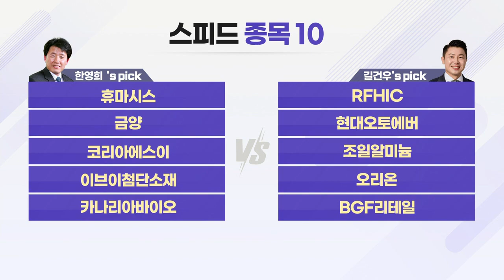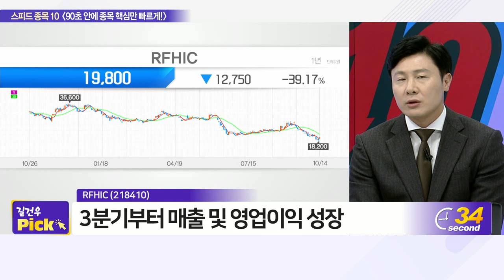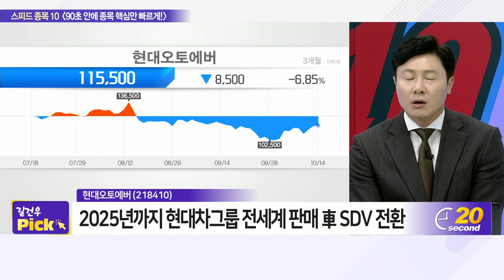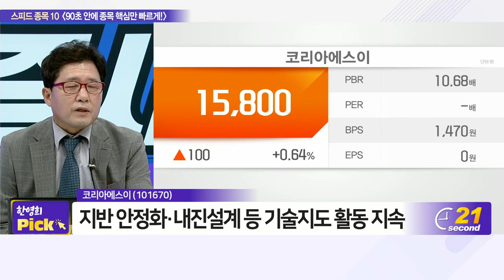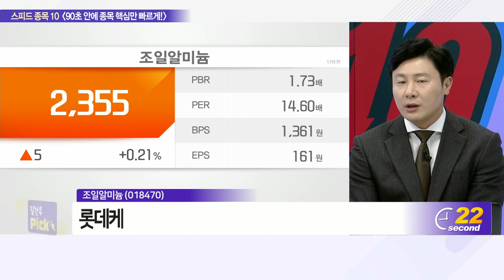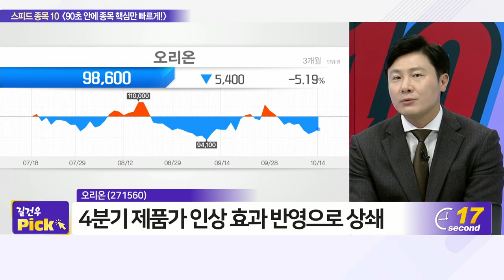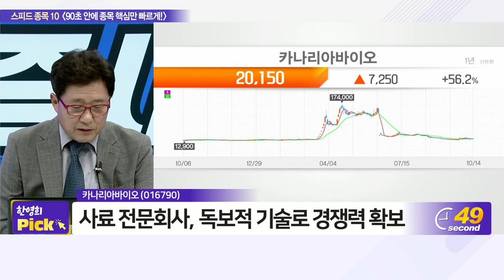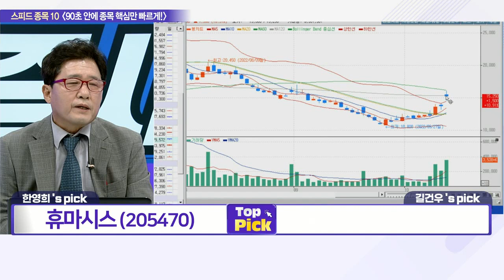휴마시스, RFHIC, 금양, 현대오토에버, 코리아에스이, 조일알미늄, 이브이첨단소재, 오리온, 카나리아바이오, BGF리테일_스피드 종목 10 (20221014)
# 한영희‘s pick